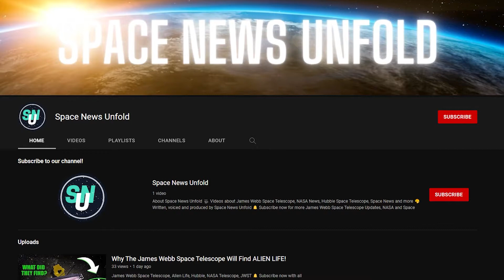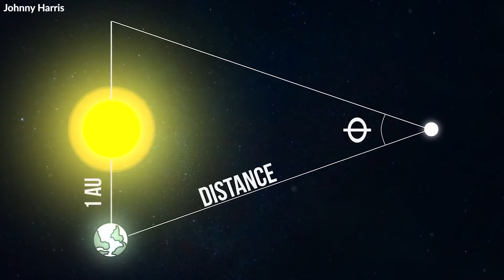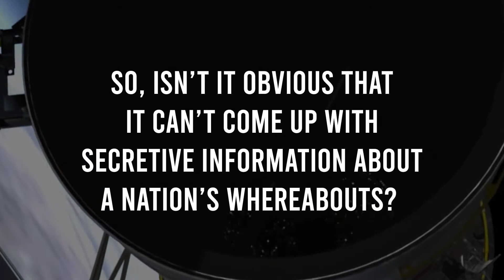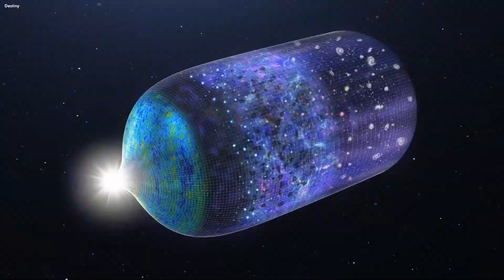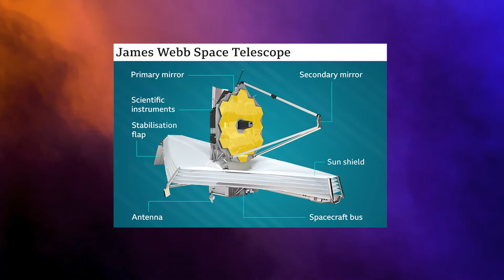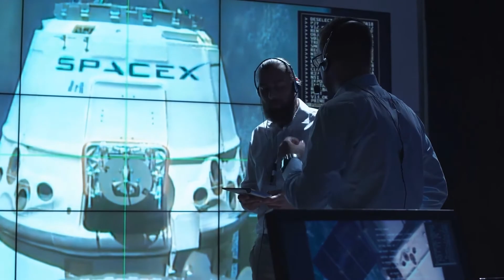Will NASA Deploy the James Webb Telescope AGAINST Russia?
James Webb Space Telescope, JWST, NASA News, Russia-Ukraine War, Hubble Telescope

Haven’t we already seen the dirty activities of the warmonger Putin, the power-hungry leader of Russia? Things are just turning worse as Ukraine is reeling under the disastrous effects of Russia’s lethal attack!

In the wake of the deadly activities going around us, it seems there is no escape from the trap of getting bonded by WorldWar3. After all, NASA’s JamesWebbTelescope is speculated to “spy” on Russia, and thus protect the people of Ukraine from getting slaughtered mercilessly.

Curious to know more about the JWST and see if it can bring any relief to the plight of the Ukrainians? Watch our newest video!